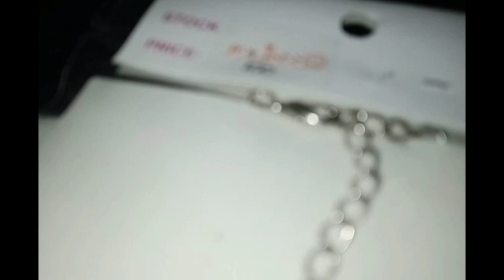UNWRAPPING A BRACELET FROM JOLINA'S FASHION GALLERY